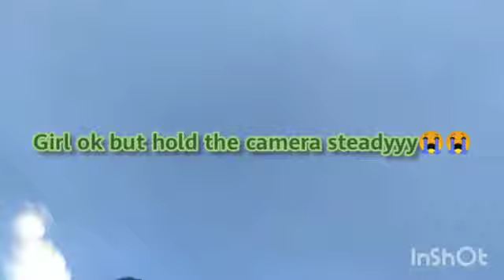School Trip Vlog+grwm🇿🇦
Hope you guys enjoy this school trip vlog and a get ready with me ❤️